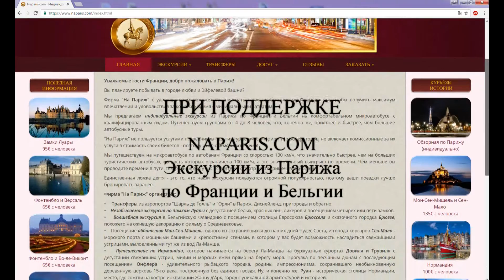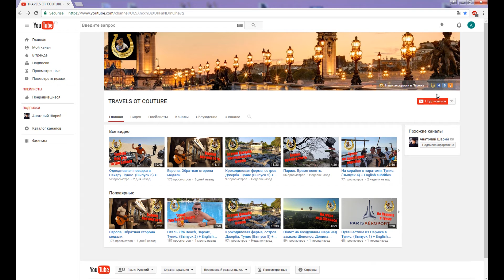Туристические развлечения в Тунисе. + English subtitles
Когда нет особого желания отправляться в длительную экскурсию из отеля, можно все равно найти, чем себя развлечь. Например, в отеле Зита-Бич в Тунисе была возможность заказать двух часовую прогулку на квадроциклах. Нам показали, где тормоз, где газ прямо на паркинге отеля, после чего мы начали нашу поездку. Немного прокатились по узким городским улочкам. Затем выбрались в поле, где росли оливковые деревья. Затем, повстречавшись с верблюдом, покатались с видом на море. Одним словом, весело и интересно провели время.
На другой день мы отправились в трех часовую прогулку на водных мотоциклах. Посетили лагуну с розовыми фламинго. Покружили по водной глади вместе с дельфинами. Сделали массу красивых фотографий. В результате получили много приятных впечатлений, но очень устали, ведь это не шутки - три часа лететь на водном мотоцикле по Средиземному морю.  Возвратившись в отель Зита-Бич, я еле держался на ногах. Силы вернул только сытный обед с бутылочкой красного вина.
Также прямо на пляже отеля Зита-Бич располагался развлекательный центр, предлагавший полет на парашюте, который прикреплен канатом к катеру. На самом деле такой "полет" со стороны смотрится круто, но летишь ты очень плавно и чинно, без особого азарта и адреналина. Подойдет даже для стариков и беременных женщин.
Одним словом, в Тунисе в отеле "Зита Бич" было немало способов развлечь себя без каких-то там экскурсий в Сахару, на корабле с пиратами или с посещением кроводиловой фермы.
А увидеть и оценить все это вы сможете, посмотрев мое видео.

Приглашаю на экскурсии по Франции и Бельгии.